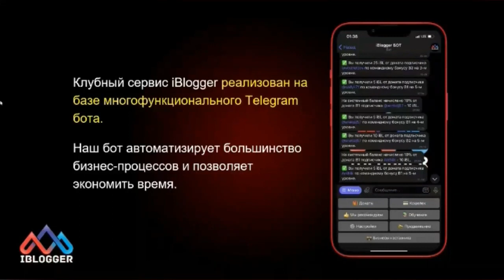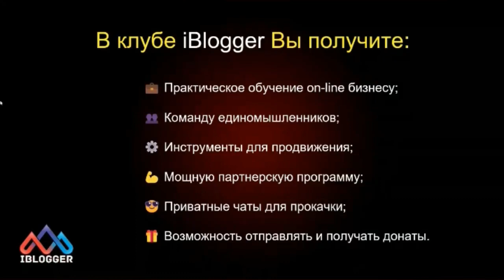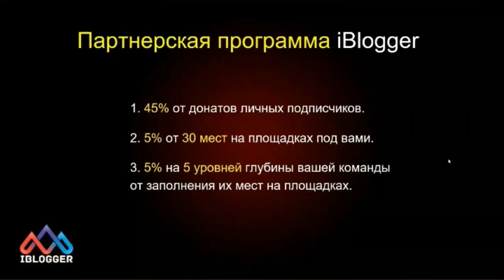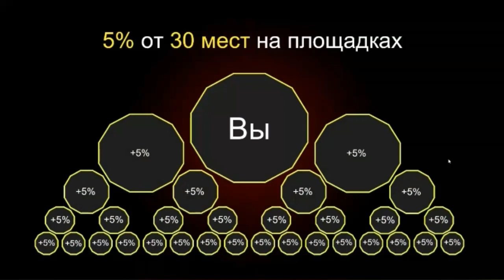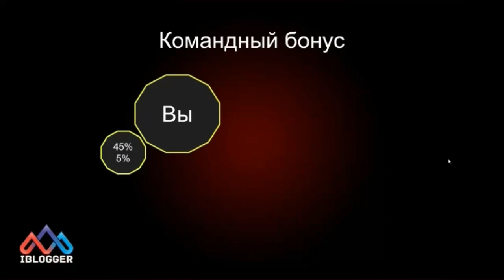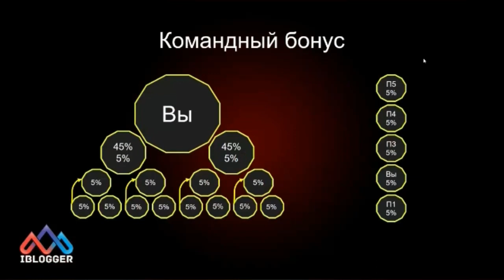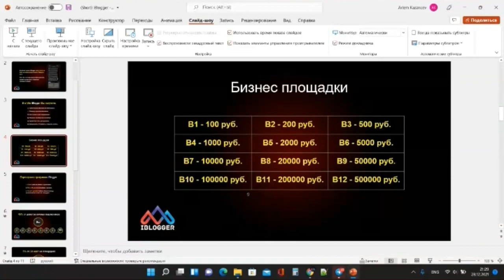Маркетинг, партнерская программа Клуба iBlogger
НОВИНКА! iBlogger, Маркетинг, партнерская программа Клуба iBlogger, Доступный вход от 100 рублей
Зашла на 300 руб.
Начни зарабатывать с новым интересным телеграмм ботом iBlogger, вход всего от 100 руб.
Телеграмм бот стартовал только 19 декабря и здесь Вы сможете
неплохо зарабатывать а также и обучаться.Что сюда будет входить.
1. Обучение интернет заработку от профи
2. Заработок в iBLOGGER с помощью уникального маркетинга
3.Бесплатная реклама Ваших проектов внутри проекта
4. Переливы от активных вышестоящих партнеров
5.Своя подписная база внутри проекта
6.Доступный вход от 100 рублей
Материальная помощь
 Буду благодарна за любую помощь
payeer P34908762
Сбер банк
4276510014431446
КОШЕЛЁК payeer.